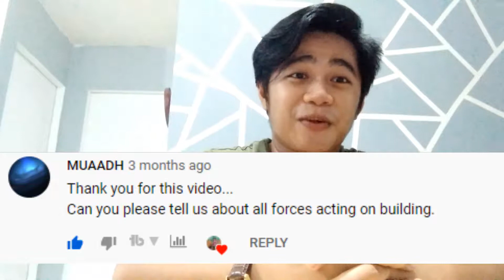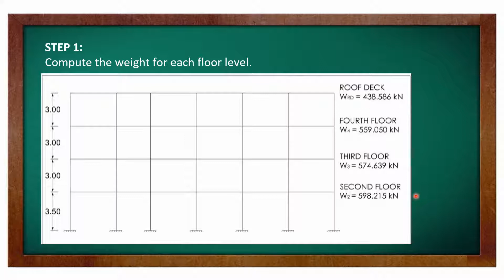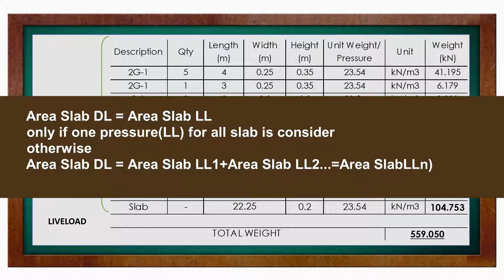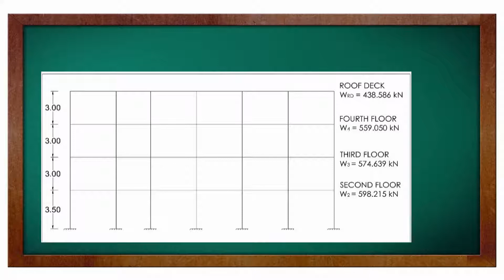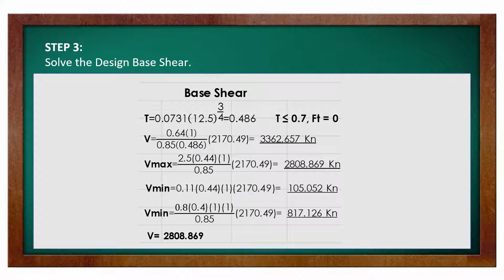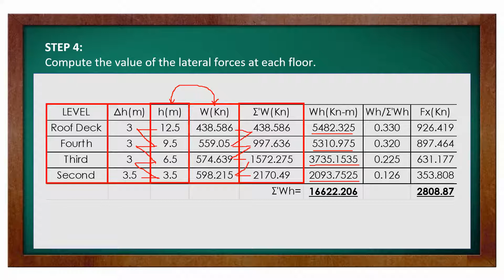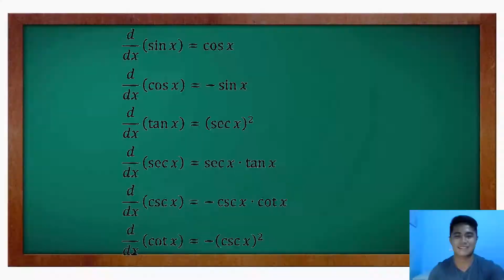EARTHQUAKE ENGINEERING LATERAL FORCES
This video explain on how to compute the value of the lateral forces in a step by step manner. The force that acts in the direction parallel to ground and perpendicular to the direction of gravitational pull of earth is known as lateral forces. This video is explain in Filipino language but somehow the presentation uses English so that this would be understandable by foreign viewers.